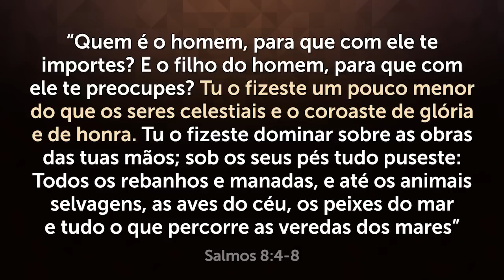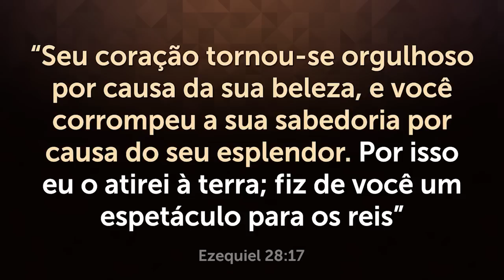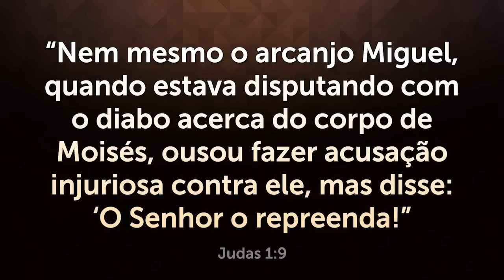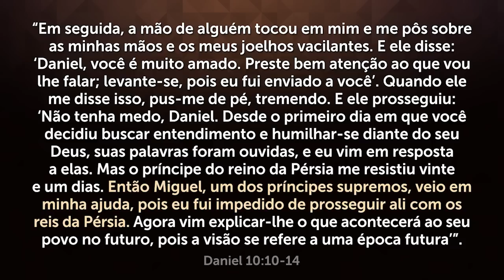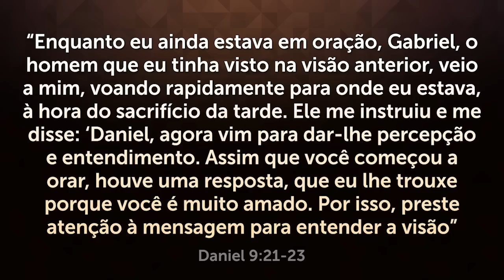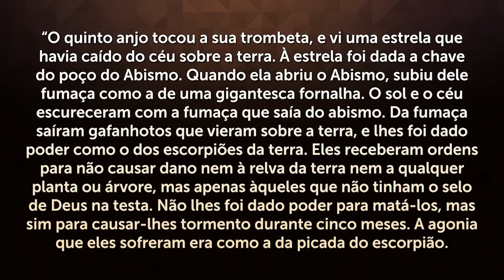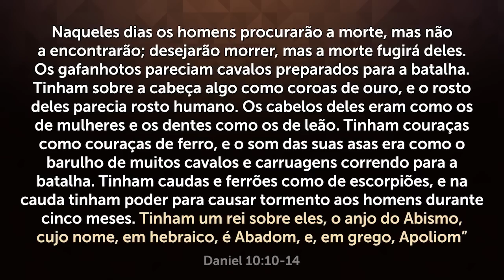O ANJO MAIS ASSUSTADOR DA BÍBLIA - Você Não Pode Ignorar Isto!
Conheça o anjo escondido na Bíblia que vai se revelar no final dos tempos! Assista até o fim e compartilhe.